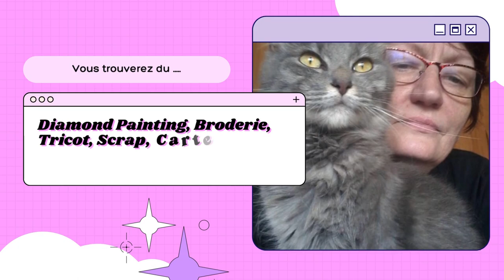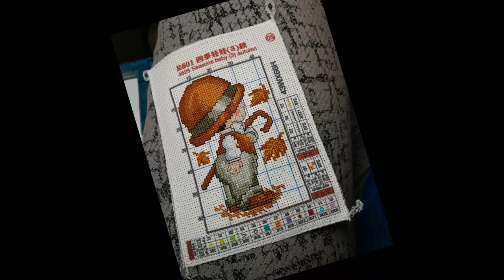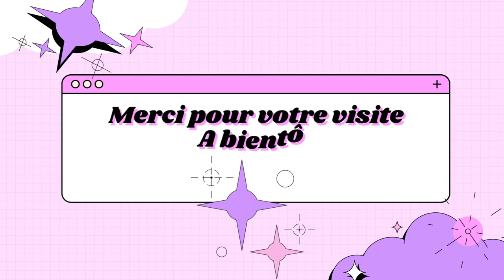REVUE BRODERIE Bébé des saisons Automne ET SON ENCADREMENT